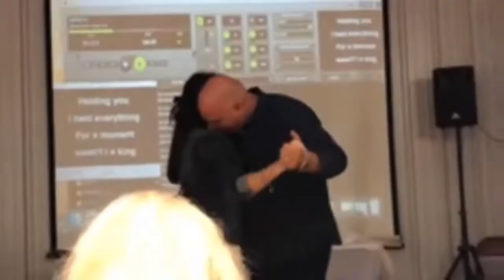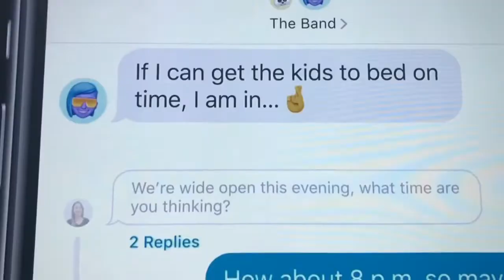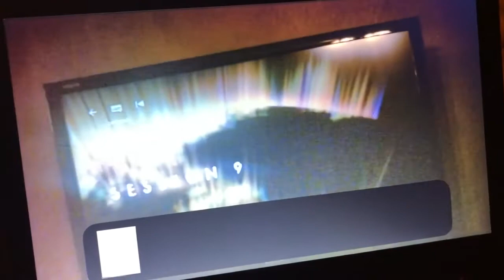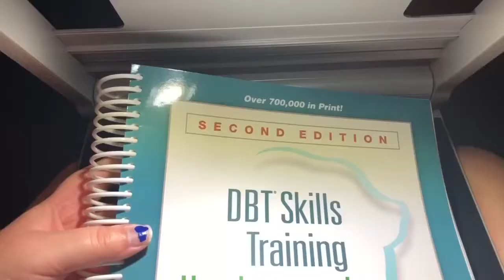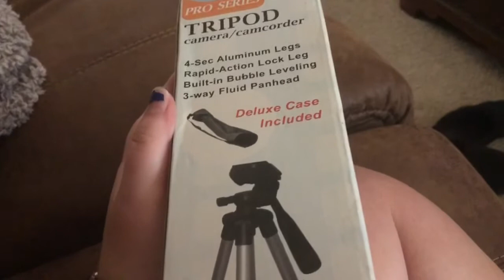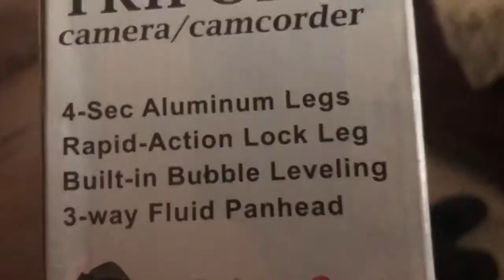A MIXED BAG OF EMOTIONS ON THE 4TH OF JULY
If you would like to support the Black Lives Matter movement here is a great resource. They provide links to petitions you can sign, places you can donate to, and more.